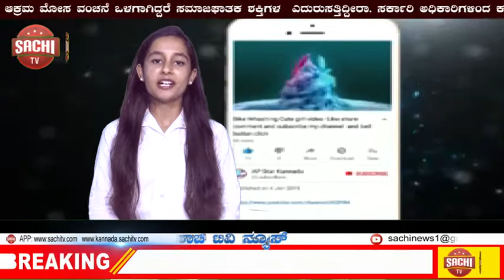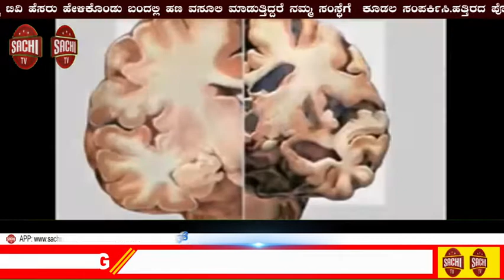ದೇಶದ ಒಟ್ಟಾರೆ ತೆರಿಗೆ ಸಂಗ್ರಹ ಶೇಕಡಾ 22.5 ರಷ್ಟು ಕುಸಿತ ಮೂಲಗಳು sachi tv